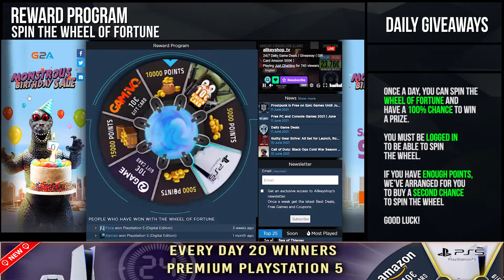Daily deals and Free Games - June 16, 2021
0:02 Free Games
0:07 Coming Soon
0:15 Best Discount
0:21 Daily Giveaway
0:25 Battlefield 4
0:45 Shadows Awakening
1:05 Virtua Fighter 5 Ultimate Showdown – PS4
1:25 Fortnite
1:45 Dungeons & Dragons Dark Alliance
2:05 Legend of Mana
2:25 Scarlet Nexus
2:45 Monster Hunter Stories 2 Wings of Ruin
3:05 Just Dance 2017 Nintendo Wii U
3:25 Motorsport Manager
3:45 Planet Coaster
4:05 Torment Tides of Numenera
4:25 Reward Program